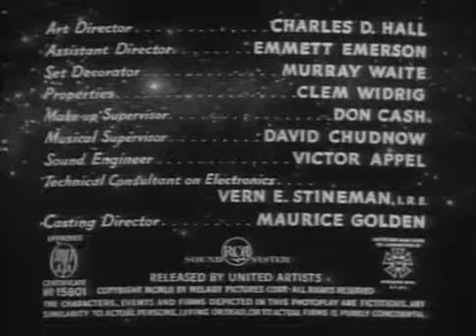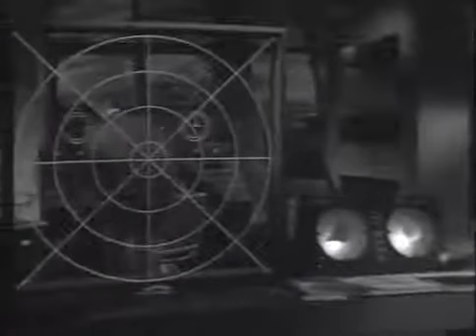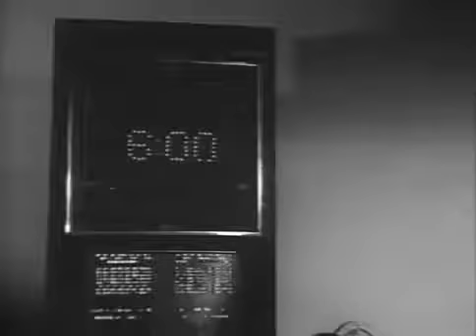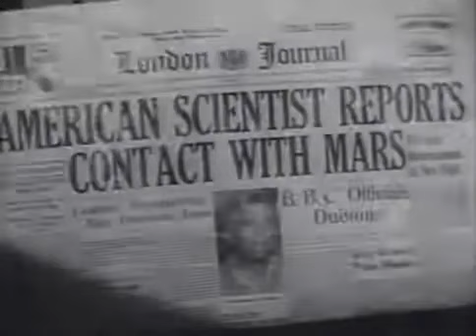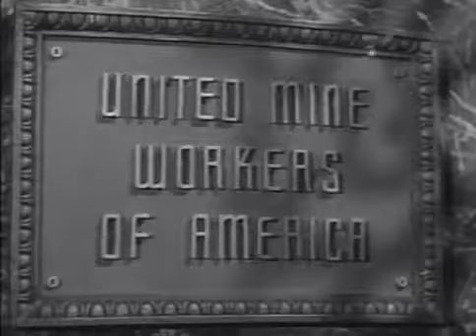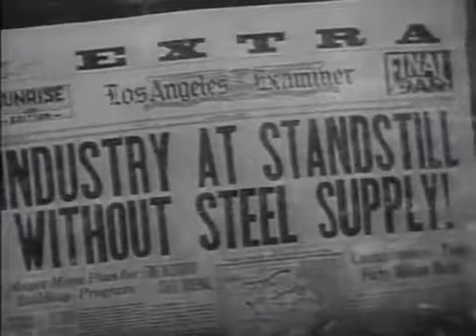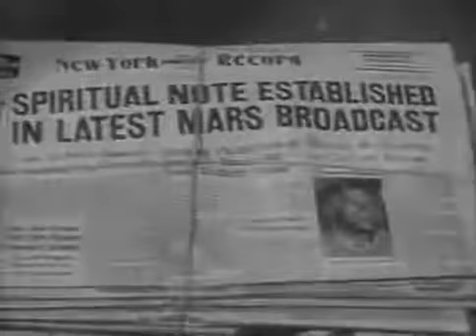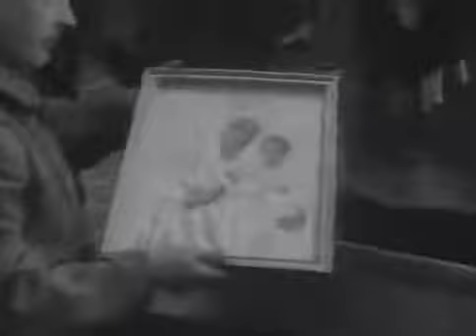Red Planet Mars 1952 Peter Graves, Andrea King & Herbert Berghof Harry Horner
Red Planet Mars is a 1952 American science fiction film released by United Artists starring Peter Graves and Andrea King. It is based on a 1932 play Red Planet written by John L. Balderston and John Hoare and was directed by art director Harry Horner in his directorial debut.

Plot (줄거리)

An American astronomer obtains images of Mars suggesting large-scale environmental changes are occurring at a pace that can only be accomplished by intelligent beings with advanced technology. Scientist Chris Cronyn (Peter Graves) and his wife, Linda (Andrea King) have been contacting Mars by a hydrogen powered radio transmitter, using technology based on the work of Nazi scientist Franz Calder. They communicate first through an exchange of mathematical concepts, like the value of pi, and then through answers to specific questions about Martian life. The transmissions claim that Mars is a utopia, which has led to great technological advancement and the elimination of scarcity, but that there is no fear of nuclear war.

This revelation leads to political and economic chaos, especially in the Western hemisphere, and is said to have "done more to smash the democratic world in the last four weeks than the Russians have been able to do in eleven years". The U.S. government imposes a news blackout and orders the transmissions to stop due to fears that the Soviet Union could pick up and decode their messages. This ends when the next message reveals that the Earth is condemned to the constant fear of nuclear war as a punishment for straying from the teachings of the Bible. Revolution sweeps the globe, including the Soviet Union, which is overthrown and replaced by a theocracy, which is met with celebration in America.

The messages cease. Calder, armed with a handgun, confronts the Cronyns in their lab. He wants to announce that he has been duping the world with false messages from a secret Soviet-funded radio transmitter high in the Andes mountains of South America. The transmitter was destroyed by an avalanche. There have been no transmissions since then. He shows them his log. When Linda raises the question of the religious messages, Calder is contemptuous. He says that he transmitted the original messages supposedly from Mars, but that the United States government made up the religious messages, which he allowed because he wanted to see the destruction of the Soviet Union. The Cronyns know that the religious messages were not hoaxes, but Calder's claim will be believed and it will mean disaster for a now peaceful Earth. Unseen by Calder, Chris opens the valve to the hydrogen supply and tells Linda to leave. Calder refuses to allow it. She asks her husband for a cigarette. He says quietly that in all their years together he has never seen her smoke. They both know the spark will ignite the hydrogen and destroy the lab. But before Chris can use his lighter, a message begins to come through and an enraged Calder fires into the screen, blowing up the transmitter, himself and the Cronyns before the message is complete. However, the first part is decoded, and later the President reads it aloud to the world: "You have done well my good..." the rest evoking the Parable of the Talents in the Gospel of Matthew: "You have done well, my good and faithful servant."

Cast (출연진)

Peter Graves as Chris Cronyn
Andrea King as Linda Cronyn
Herbert Berghof as Franz Calder
Walter Sande as Admiral Bill Carey
Marvin Miller as Arjenian
Willis Bouchey as President
Morris Ankrum as Secretary of Defense Sparks
Robert House Peters, Jr. as Dr. Boulting, Mitchell's assistant
Orley Lindgren as Stewart Cronyn
Philip Bayard Veiller (Bayard Veiller II) as Roger Cronyn